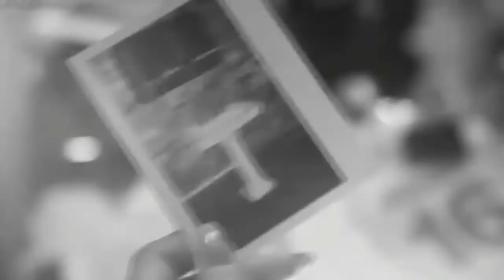Sia ft Rihanna Beautiful People Music Video